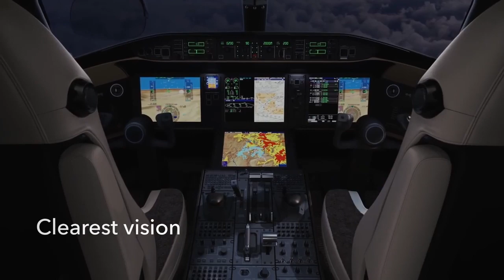How & Why: The Process of Choosing the Right Jet to Buy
Biz Jet TV's, Fab Poli talks you through the best process that will lead you  to selecting the right private jet to buy or lease.